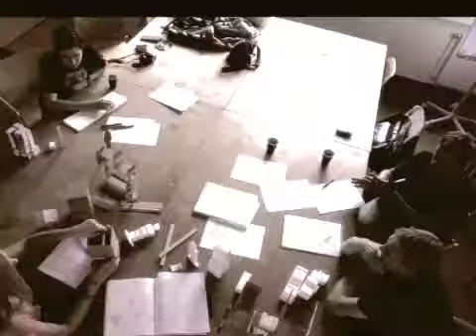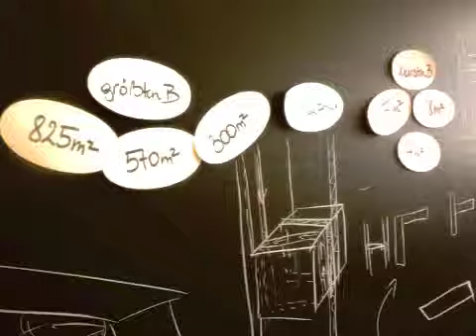FUTURE LAB - PROJEKT BÜCHERTURM